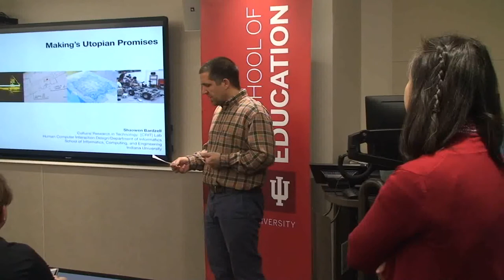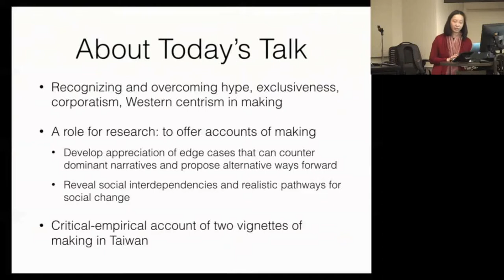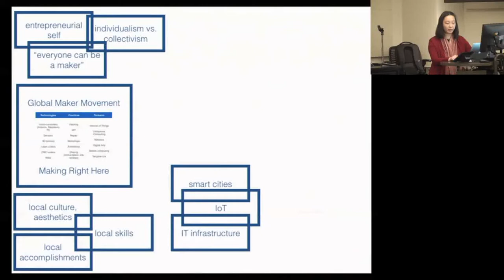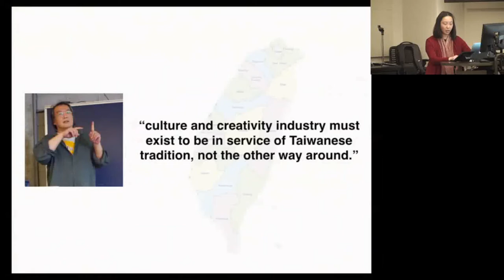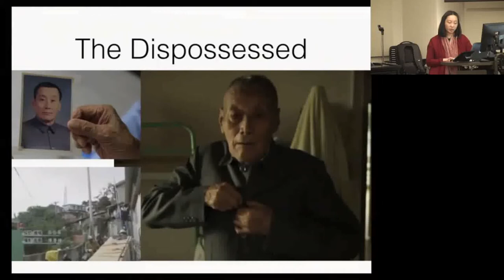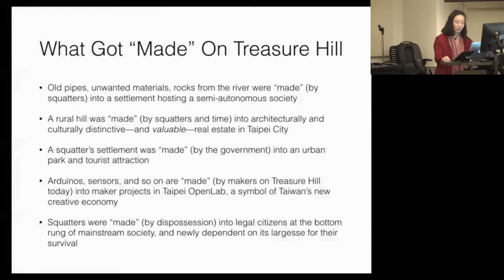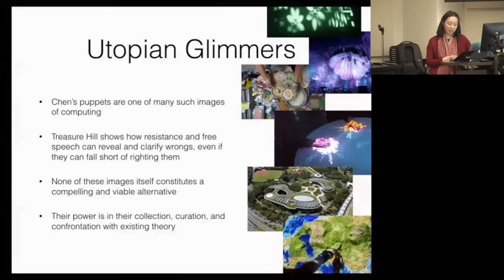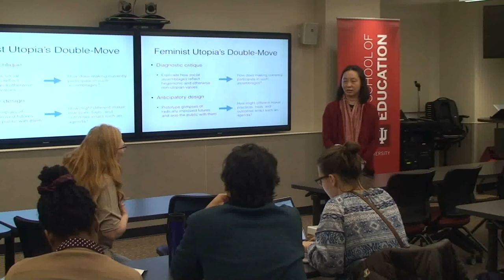CRLT Speaker Series - Shaowen Bardzell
Title: Making's Utopian Promises

This talk was given as part of the CRLT Speaker Series at Indiana University on March 5, 2018.